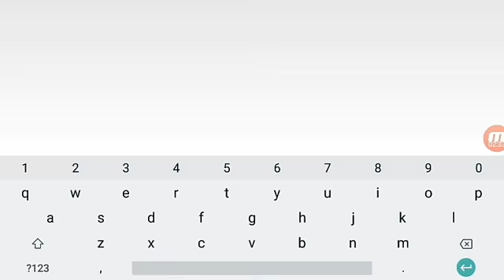Roblox sugar rush simulator with mah boi Jake :3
Random vid :3